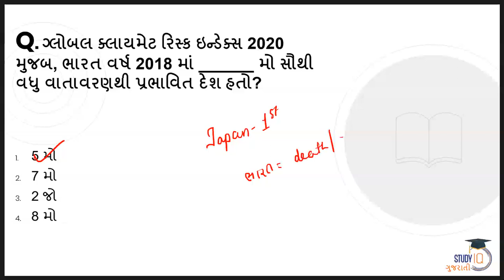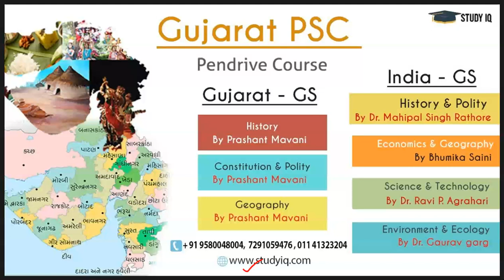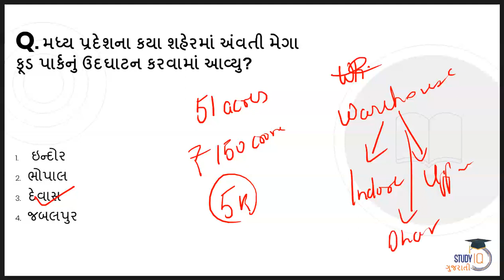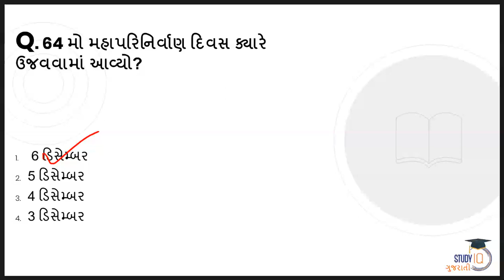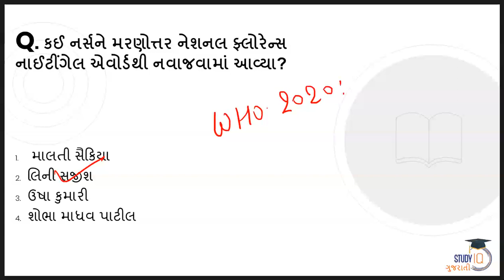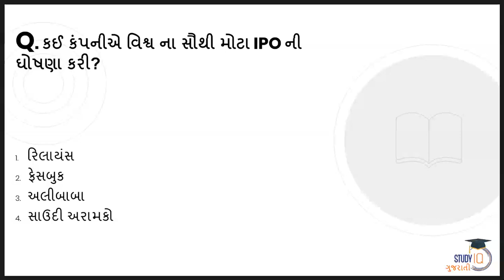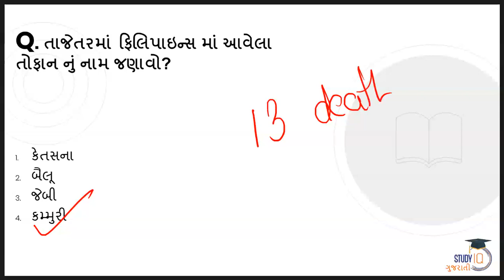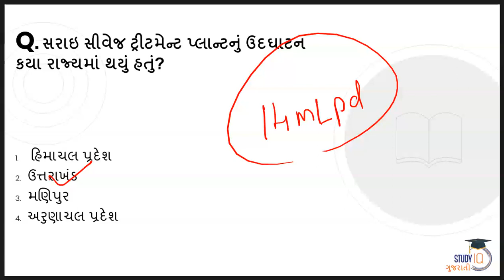Current Affairs December 2019 in Gujarati - 7 December 2019 - Daily CA for Gujarat State exams GPSC